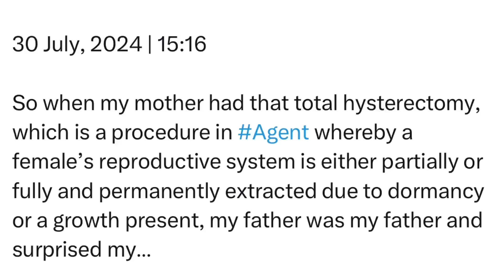Tuesday | 30 July, 2024 | 15:16